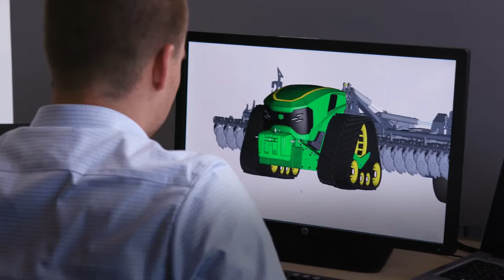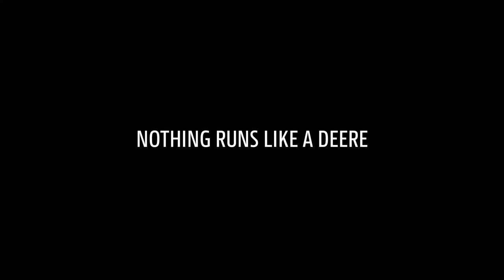Autonomous Electric Tractor. Future of Farming | John Deere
John Deere s new autonomous tractor concept is a very compact electric drive unit with integrated attachment. The tractor has a total output of 500kW and can be equipped with either wheels or tracks.

With our three Midland Tractor locations support and supply of anything John Deere is never far away for any Tasmanian!

LONGFORD BRANCH
24-26 Wellington St. Longford 7301

MONTROSE BRANCH
10B Duncan Street, Montrose 7010

LATROBE BRANCH
6 Speedway Drive, Latrobe 7307

MIDLAND TRACTORS TASMANIA
Midland Tractors Tasmania offer the best deals and promotions on John Deere equipment and machinery. We are also the Silvan Australia equipment distributor in Tasmania.
Midland Tractors have been providing the best range and service on new and used farm equipment for over 20 years, we pride ourselves on being the best choice for all your farming and agricultural requirements.

In 1984 Richard Darcey began Midland Tractors in a rented shed in Brighton, approximately 20km north of Hobart. He was the John Deere Agricultural dealer for southern Tasmania. Being a one man operation he would complete spare parts and office duties in the mornings, closing the shop early afternoon to carry out field service or visit customers with sales enquiries.